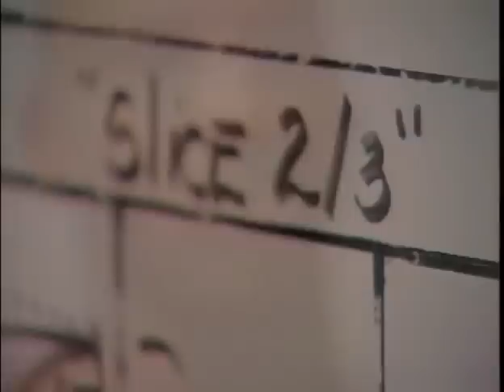Michael Jordan on his greatest rivalries with Dominique Wilkins and Joe Dumars (1991)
Legend Michael Jordan of the Chicago Bulls talks about his greatest rivals in the NBA. Among others, Dominique Wilkins for the way he and Nique brought the best offensive, one-upmanship and showmanship out of each other, and Joe Dumars for how hard they played each other defensively.

I own no rights to this clip. It was taken from the 1991 video 'Michael Jordan's Playground'. As a big fan of Dominique Wilkins (and Joe Dumars, for that matter) I recalled the clip, had a look for it but couldn't find it, so once I found it on 'Playground' I thought I'd do my bit and get it on YouTube.